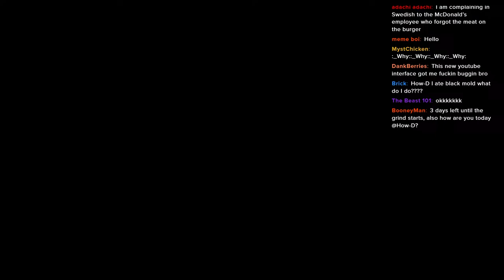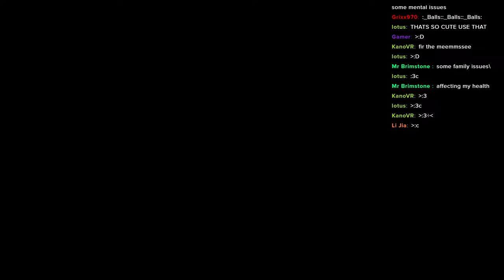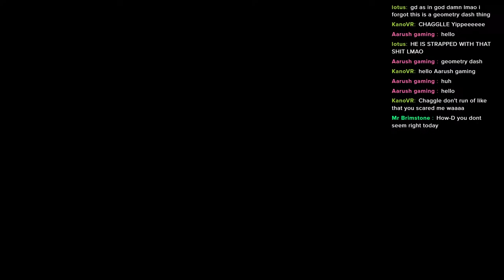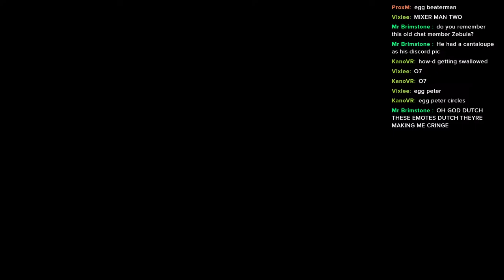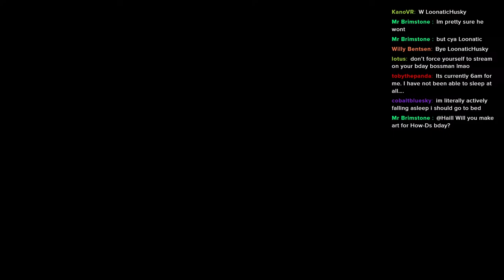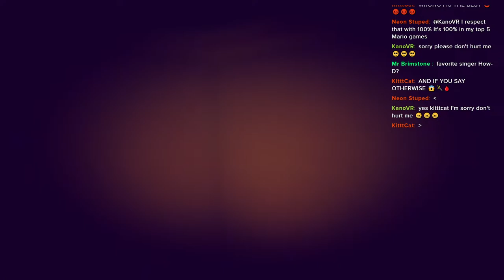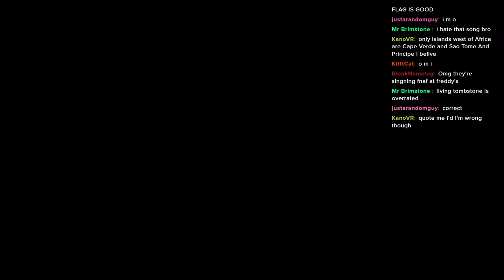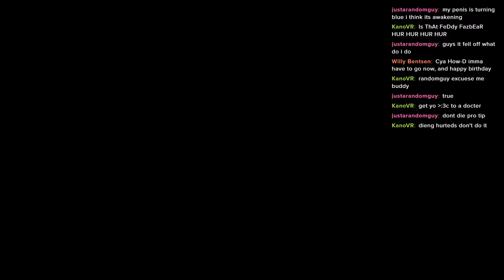Content Warning Shenanigans (ft. Icosa and Chaggle)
A: Prismatic Haze

Q: What's your favorite Robtop level?
A: I love them all, but probably Blast Processing

Q: What's your favorite Robtop level song?
A: Also Blast Processing

A: Sly Cooper 2 Band of Thieves for the PS2

Q: What was your first demon?
A: The Nightmare

Q: Favorite GD level?
A: Idk probably Biden Circles

A: 39

Q: When face reveal?
A: idk probably never lmao

A: Unreleased/unfinished for now.

A: Howard Oscar Winslow Dingu III

Q: What mouse do you use for GD?
A: Razer Ouroboros

Q: What mod menu do you use?
A: Absolute's Megahack v8

A: No